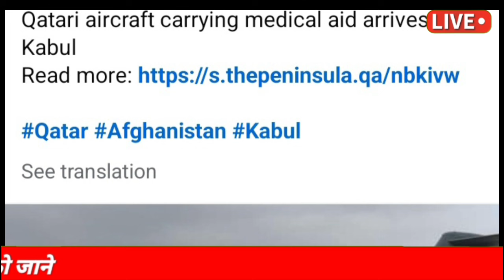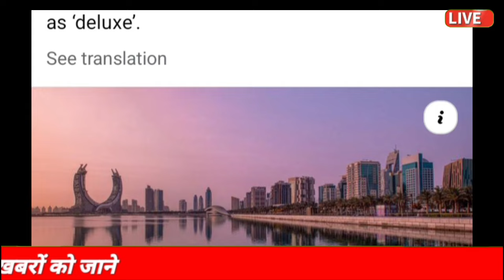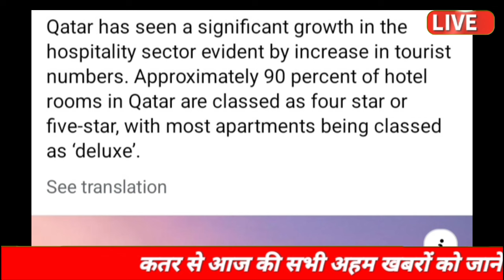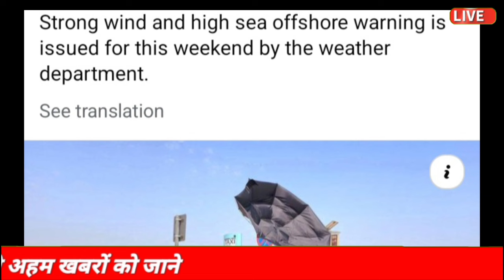🔷QATAR BREAKING NEWS ∆ QATAR NEWS HEADLINES ∆ QATAR IMPORTANT NEWS ∆ QATAR NEWS